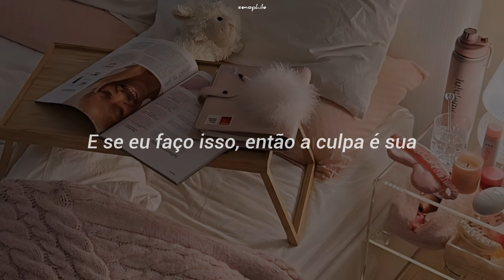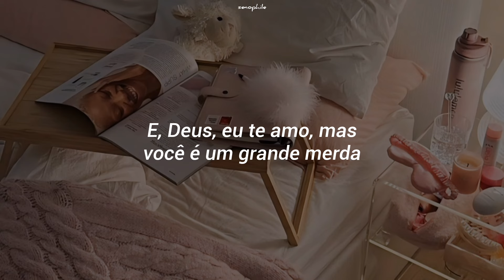Sabrina Carpenter - emails i can't send (TRADUÇÃO)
Olá,
Bem-vindo ao canal Senophile!
Aqui você pode desfrutar da beleza da música além das fronteiras linguísticas ツ

↬Vale ressaltar que as traduções não são literais, pois procuro adaptá-las à língua portuguesa, mantendo sua beleza e significados originais para melhor compreensão. Além disso, peço compreensão em relação a possíveis erros de interpretação ou edição que possam surgir, estou sempre buscando melhorar e garantir a qualidade do meu conteúdo.

🇧🇷 Português:
Os direitos autorais das músicas e letras traduzidas não me pertencem e são de propriedade exclusiva de seus respectivos donos.
Não tenho a intenção de violar direitos autorais e busco sempre creditar os artistas e suas obras corretamente.

🇺🇸 English:
I do not intend to violate copyrights and always seek to properly credit the artists and their works.

Bjs, Senophile ♡°୭

LETRA:
It's times like these, wish I had a time machine
So I could see what you did October 13th
At 10:15, were you really asleep?
Were you lying to me and the family?

There's no us in us when I'm lacking trust
You wanna discuss, ugh, you disgust me
Don't make me cuss you out, why'd you let me down?
Don't say sorry now

And thanks to you, I, I can't love right
I get nice guys and villainize them
Read their texts like they're having sex right now
Scared I'll find out that it's true

And if I do, then I blame you
For every worst that I assume
When I'm 45, someone calls me their wife
And he fucks our lives in one selfish night
Don't think I'll find forgiveness as fast as mom did
And, God, I love you, but you're such a dipshit

Please, fucking fix this
'Cause you were all I looked up to
Now I can't even look at you

(I mean, as they say in Chicago)
(He had it coming)